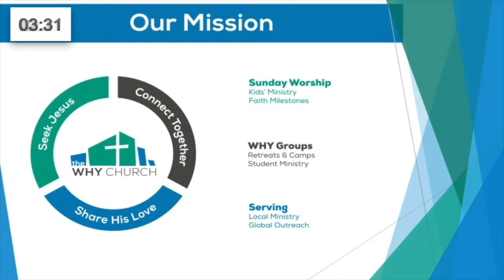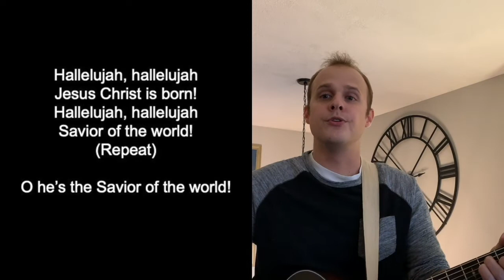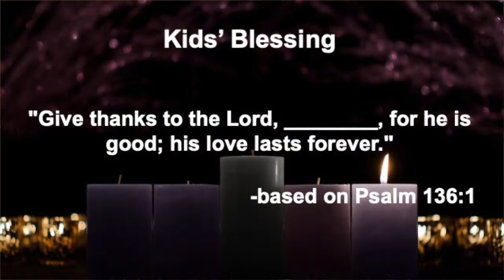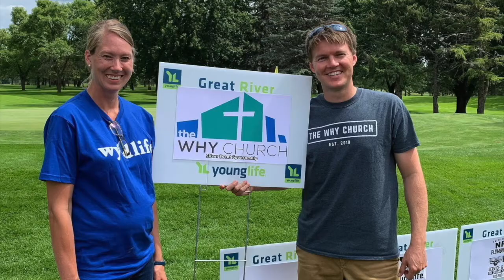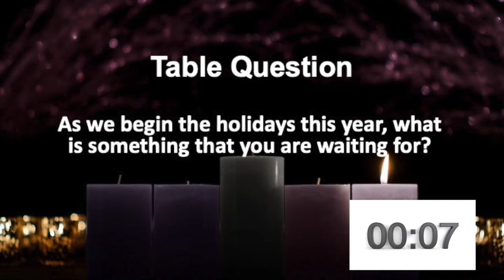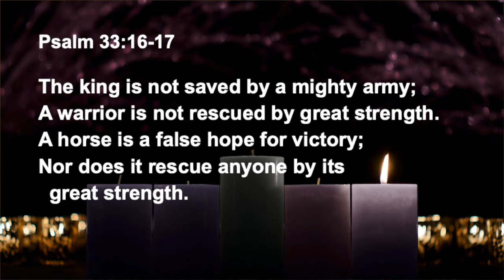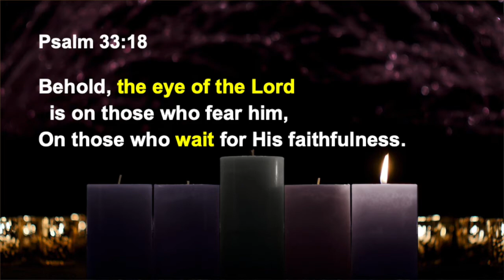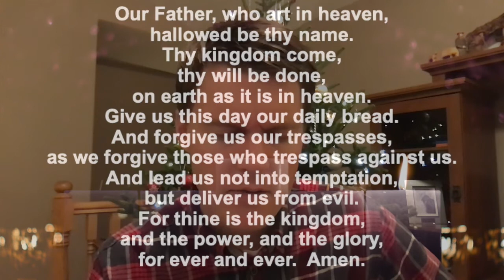Worship Service - November 29, 2020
Join us for worship on this first Sunday in Advent! We'll hear a message on the first of our four Advent themes and bid a special farewell to our Pastoral Associate Megan Pedersen.